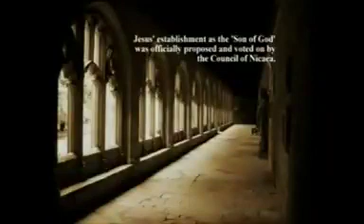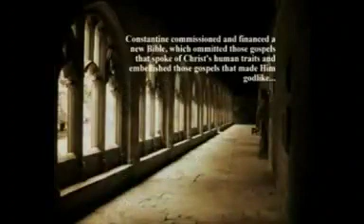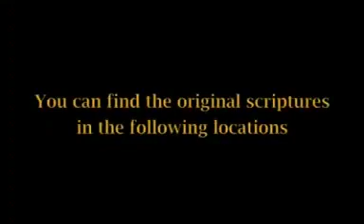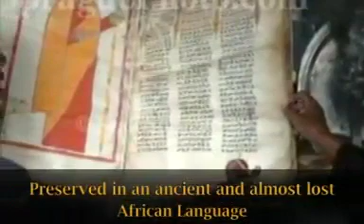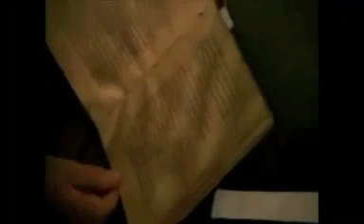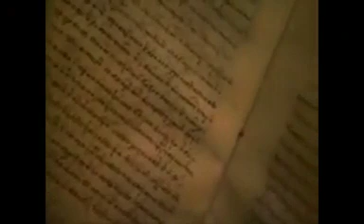Jesus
Video from RONNIE